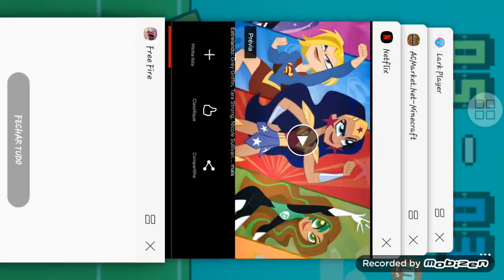20 de fevereiro de 2021